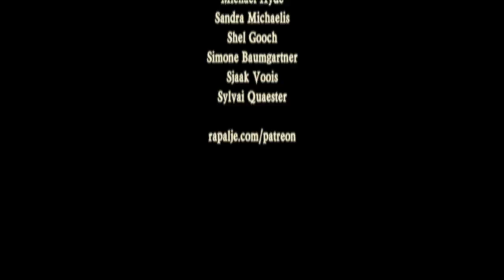Video: "Caledonia" @ Balver Höhle Irish Folk Festival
Rapalje is performing "Caledonia" at The Balver Höhle.

The Balve Cave is the biggest cultural cave in Europe. It is located in Balve, Germany. And every year the Festspiele Balver Höhle organization is presenting the Balver Höhle Irish folk & Celtic Music Festival.